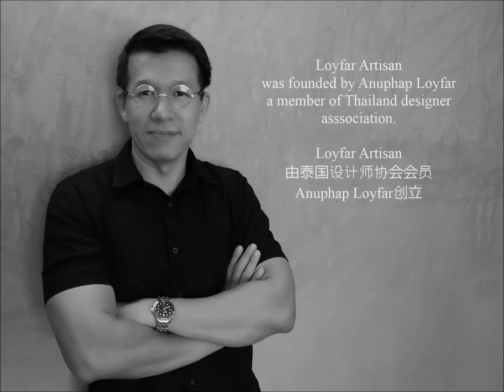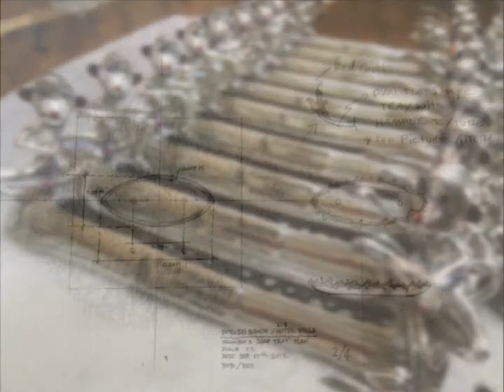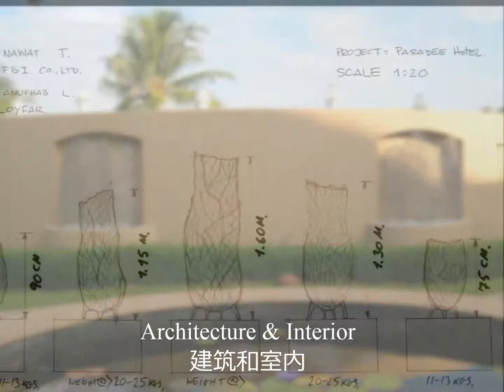Video 23 5 62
Loyfar Collection is a manufacturer and exporter of variety of design products made from “Tin with Silver”, a creative combination of Tin, Copper, and Silver. Our products is a high-quality material which contains no lead and thus is safe for food container.

Loyfar pewter pieces are available in modern designs .Featuring fine quality gifts, decorative accessories, table top, plates, corporate gifts and hundreds of other items. Master crafts people using a wide variety of methods; carefully produce each piece of pewter with the skills and pride that is clearly apparent in every piece. The object itself gives a truly uniqueness and a sense of traditional Thai artistically value.

We offer a wide range of mainly three groups of products: Gifts, Tableware, and Houseware.